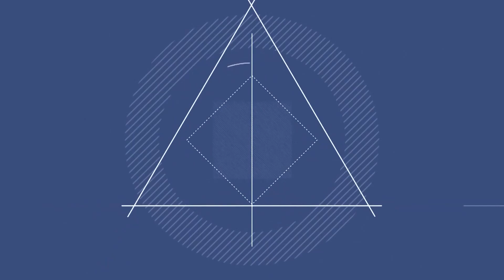서지오 & 이혜리 & 정정아 《남자는 여자를 귀찮게 해》 / MBC 가요베스트 340회 울산 1부 130705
· 가수 : 서지오 & 이혜리 & 정정아
· 곡명 : 남자는 여자를 귀찮게 해
· 프로그램 : MBC 가요베스트 340회 울산 1부
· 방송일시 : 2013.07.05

가사
처음에 사랑 할때 그이는 씩씩한 남자 였죠
밤 하늘의 별도 달도 따주마 믿으운 약속을 하드니
이제는 달라졌어 그이는 나 보고 다 해달래
애기가 되어버린 내 사랑 당신 정말 미워 죽겠네
남자는 여자를 정말로 귀찮게 하네